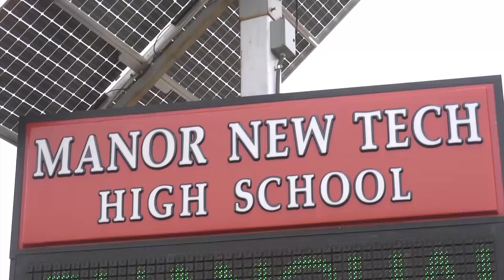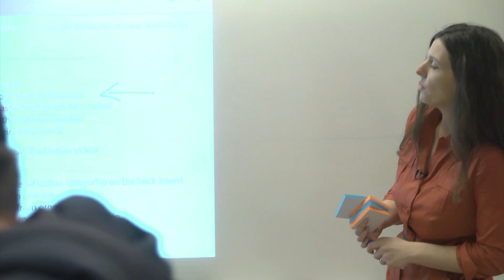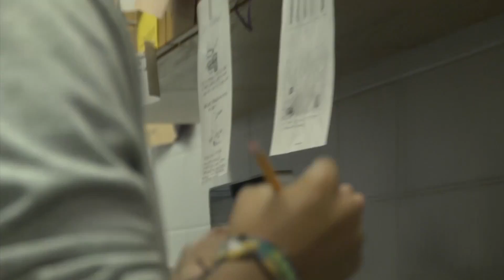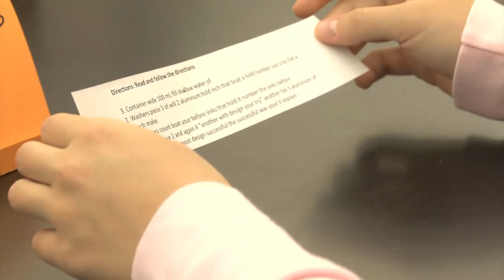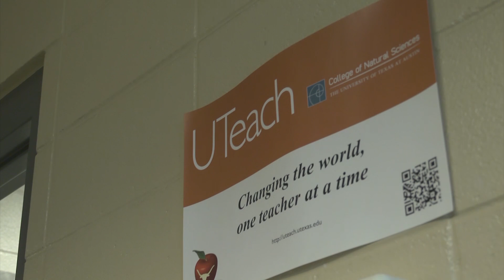UTeach Institute - Preparing Next Generation of STEM Teachers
The UTeach STEM teacher preparation program uniquely prepares science teachers to implement the Next Generation Science Standards. UTeach emphasizes the development of deep content knowledge in STEM disciplines; inquiry- and project-based approaches to teaching; and develops in future teachers the habits of mind and practices of mathematicians, scientists and engineers. Universities across the country are transforming their approach to recruiting and preparing teachers by adopting the UTeach program. Together, more than 40 universities are working to strengthen university-based STEM teacher preparation nationally. NSTA travels to the University of Texas at Austin, where it all started.